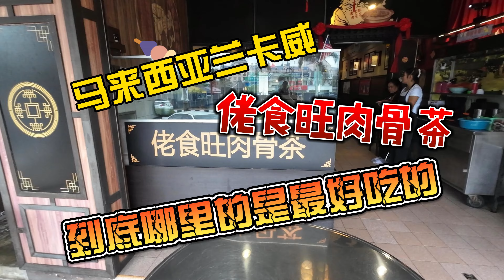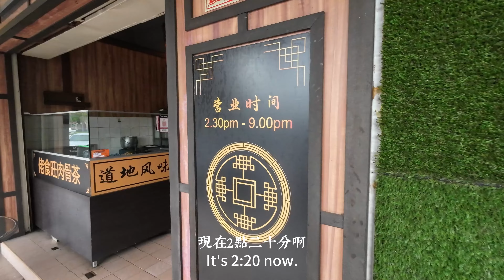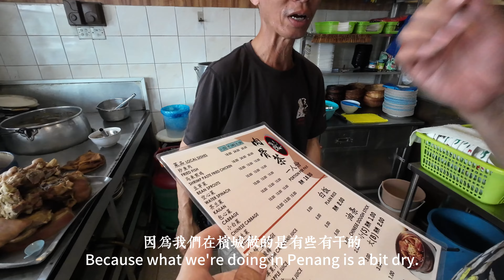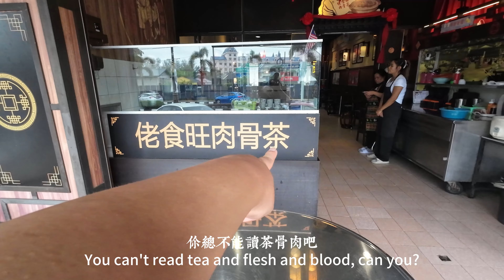马来西亚兰卡威佬食旺肉骨茶，肉骨茶到底哪里的最好吃